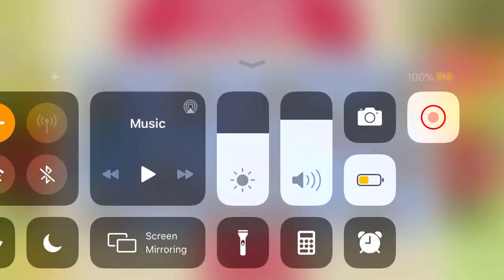CastleFight Island 2 level 12 - 23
Playing All Levels of CastleFights